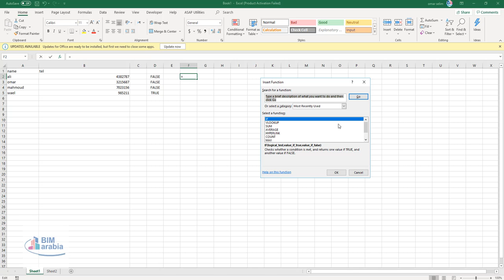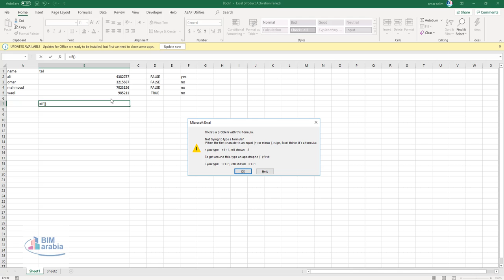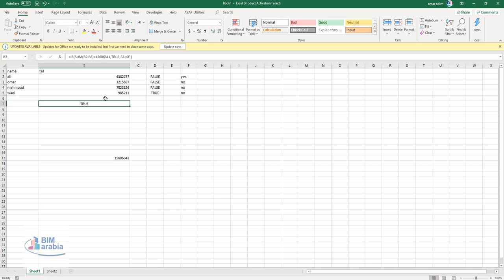if function excel formula دالة IF الشرطية